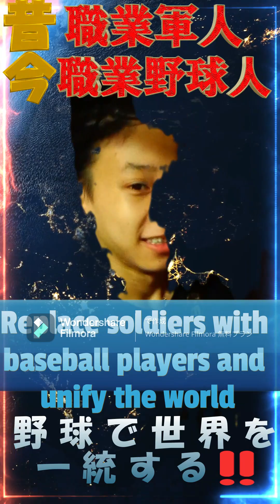NG付【Follow the money】Alexander大王、康熙帝、織田信長公！英雄目線で見えるソフトバンクの野望！baseballで版図を広げ、お金の流れを変える!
``Follow the money.As a samurai, I go out to conquer the world in baseball every year.''

Speaking of Softbank, although it is one of Japan's leading IT companies,
The company also manages a professional baseball team called the Fukuoka Softbank Hawks. I would like to briefly talk about the next generation's strategy that emerges by comparing the founder, Masayoshi Son, with three famous people from history.
The first one, Alexander. The original who ruled vast Europe and Asia! He is the king of the world empire.
The second Emperor, Kangxi. He was the fourth emperor of the Qing Dynasty and was the emperor of mainland China, who acquired the largest territory in China, the same size as today's China.
The third person is Oda Nobunaga. During the Sengoku period, Japan was unified. He was a unique politician who, in order to become the king of Japan, invaded China under the guise of ``entering the Tang Dynasty,'' and plotted to weaken the power of the Emperor and Honganji Temple.
What these three have in common is that they are ``heroes who have acquired the most territory in their respective regions.''
Today's professional soldiers become professional baseball players. I see. Baseball will unite the world.
Masayoshi Son is a former military man who is currently in the midst of training himself to become a professional baseball player. From 2023, the Fukuoka SoftBank Hawks will develop players for the third and fourth teams, in addition to the regular first and second teams, to strengthen their strength.
As a member of the second team, we won the league championship in Japanese professional baseball. If this happens, the 1st Army will have no choice but to land on the American continent.
In other words, the ambition of the SoftBank Group, led by Masayoshi Son, is for modern Japanese samurai to continue to be the best in the world at baseball. It's not just about continuing to win the WBC championship held once every four years, which was held the other day.
Surprisingly, Japan's "Fukuoka SoftBank Hawks" will join America's Major League Baseball and win the World Series.
First of all, is it possible for Japan to participate in MLB?

「Follow(フォロー) the(ザ) money(マニー).侍として、野球でも毎年世界を獲りに行くでござる。」

ソフトバンクと言えば、日本を代表するIT企業でありながら、
「福岡ソフトバンクホークス」というプロ野球球団も経営しています。創業者である孫正義さんを、歴史上の有名人３名と重ねると、見えてくる次世代の戦略について簡潔に申し上げます。
１人目、アレクサンダー。広大なEuropeとアジアを支配した、元祖！世界帝国の王です。
２人目、康熙帝。清王朝の４代目、今の中国と同じくらいの最大領土を獲得した中国大陸の皇帝です。
３人目、織田信長。戦国時代、日本を統一しました。彼は、自身が日本の王になるために、「唐入り」と称し中国に攻め入り、天皇と本願寺の力を薄めようと画策したユニークな政治家です。
ずばり、この３人に共通するのは、「各地域において、最大領土を獲得した英雄」という点です。
現代の職業軍人が職業野球人に御座候(ござそうろう)。なるほど。野球で世界を一統するわけでござるな。
孫正義さんは、昔の軍人である、今のプロ野球選手の育成の真っ最中です。２０２３年から「福岡ソフトバンクホークス」は、通常の一軍二軍に加え、なんと三軍と四軍まで選手を育成し、戦力を強化していきます。
　２軍メンバーで、日本のプロ野球、リーグ優勝しちゃったよ。こうなると、１軍は、アメリカ大陸に上陸せざるを得ないでござるな。
つまり、孫正義さん率いる「ソフトバンクグループ」の野望、それは、現代の日本の侍が野球で、世界一を撮り続けることです。それは、先日行われた４年に１回のWBCで優勝し続けること、だけではありません。
　なんと、日本の「福岡ソフトバンクホークス」が、Americaにあるメジャーリーグに参加して、ワールドシリーズを制覇することです。
そもそも、日本がMLBに参加することができるのか。

◎〇●◎〇●◎〇●◎〇●ここで一曲◎〇●◎〇●◎〇●◎〇●
ソフトバンクホークスの応援歌ー『いざゆけ若貴軍団』
◎〇●◎〇●◎〇●◎〇●◎〇●◎〇●◎〇●◎〇●◎〇●◎〇

MLB (Major League Baseball) is the world's top professional baseball league that started in North America in 1903. You might think that there are only American teams, but there is actually a Canadian baseball team called the Toronto Blue Jays, which was founded in Toronto, Canada in 1977. In the past, there was also a Canadian baseball team called the Montreal Expos in 1969. Therefore, it is no dream at all for Japan's Fukuoka Softbank Hawks to join MLB.
If Fukuoka becomes the home base and participation is allowed, fans will come from Japan and abroad to watch the games, and the Japanese economy will be revitalized. If that happens, there is a possibility that money will gather in Fukuoka from all over the world and flow throughout Japan.
``My Dream'' My dream is to become a major leaguer in Fukuoka.
If Japan's "Fukuoka Softbank Hawks" became an MLB team, they would win the World Series! Since Nobunaga, this will be the first time that the world has been legally unified through the sport of baseball. Don't you think you have a dream?
MLB(Major League Baseball)は、１９０３年に北米で起こった世界最高峰のプロ野球リーグ。Americaのチームだけかと思いきや、実は１９７７年にCanadaのトロントで誕生した、「トロント・ブルージェイズ」というカナダの球団もあります。過去には、１９６９年に「Montreal エクスポズ」というカナダの球団もありました。だから、日本の「福岡ソフトバンクホークス」がMLBに参画するのも、まったく夢ではありません。
　もし福岡を本拠地にし、参加が認められれば、国内外から試合観戦のためファンが訪れ、日本経済も活性化されるでしょう。そうなると、福岡に、世界中からお金が集まり、日本中に流れる可能性も出て来ます。
「僕の夢」僕の夢は、福岡でメジャーリーガーになることです。
日本の「福岡ソフトバンクホークス」が、MLBのチームになったら、ワールドシリーズを制覇！信長以来、野球というスポーツによる、合法的な世界統一の実現となります。夢があると思いませんか。

メジャーリーグテーマ曲（Major League-Wild Thing）
◎〇●◎〇●◎〇●◎〇●◎〇●◎〇●◎〇●◎〇●◎〇●◎〇